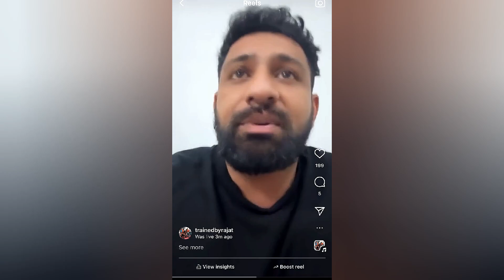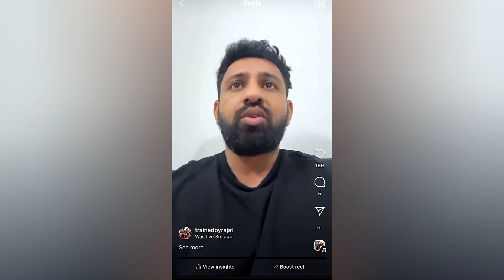Rajat Dalal Instagram Live 🔴After His Arrest Video | Rajat Dalal Latest News